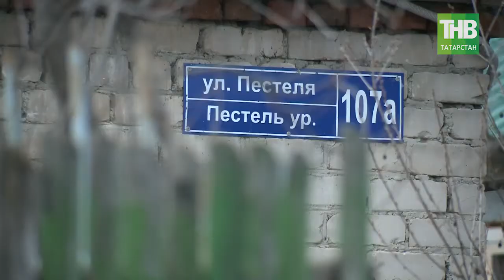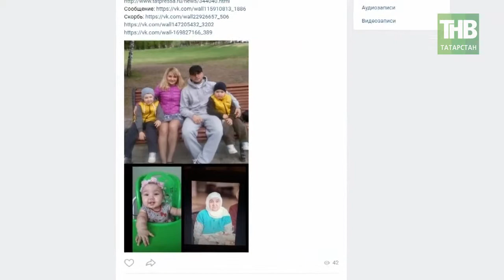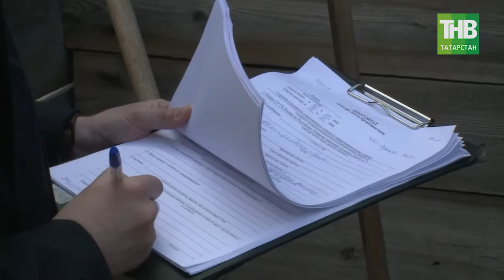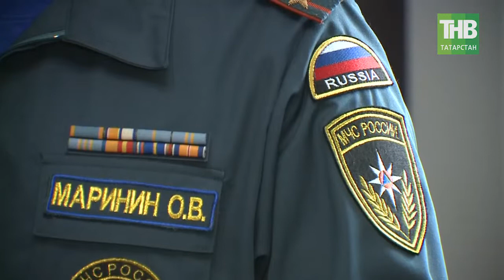Печальная статистика пожаров в Татарстане: с начала года в огне погибли 69 человек. 7 Дней | ТНВ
Два дня, 10 смертей, трое из них - дети. Это не сводки из горячих точек. Это печальная статистика пожаров в частном секторе в Казани.  Всего же с начала этого года в Татарстане в огне погибли 69 человек. Как бы не был ужасен язык статистики, но это на 30 процентов больше, чем в 2018-м году.  В Казани, большая дружная семья легла спать накануне новой трудовой недели и не проснулась. Среди погибших трое детей, включая 9-ти месячную девочку. Во вторник в Казани сгорел ещё один дом. И еще четыре жертвы. Конечно, сейчас республиканское МЧС инициировало повальные рейды по частному сектору столицы с проверками, но потерянные жизни уже не вернуть.

Координаты:
☎ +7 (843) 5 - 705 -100